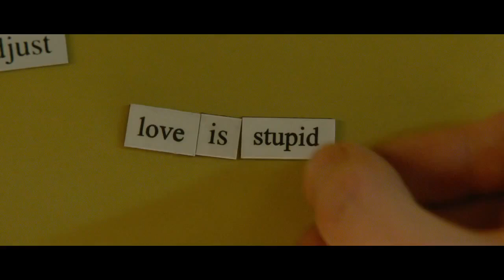What If Official International Trailer #1 - "The F Word" (2014) - Daniel Radcliffe Movie HD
Medical school dropout Wallace has been repeatedly burned by bad relationships. He meets Chantry, an animator who lives with her longtime boyfriend Ben, and they form an instant connection, striking up a close friendship. Still, there is no denying the chemistry between them, leading the pair to wonder, what if the love of your life is actually your best friend?